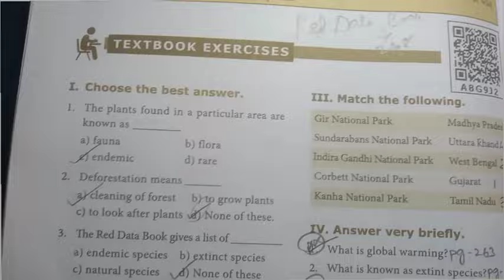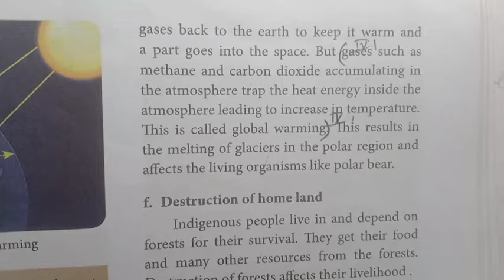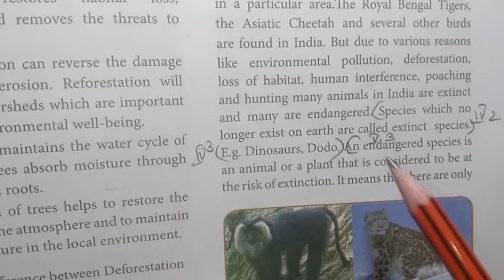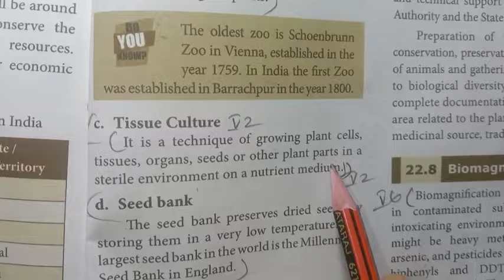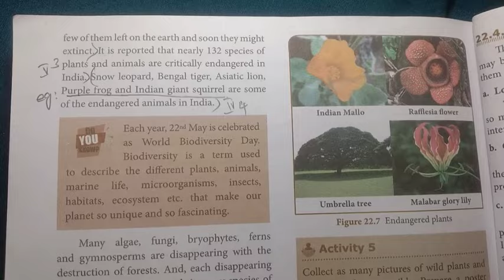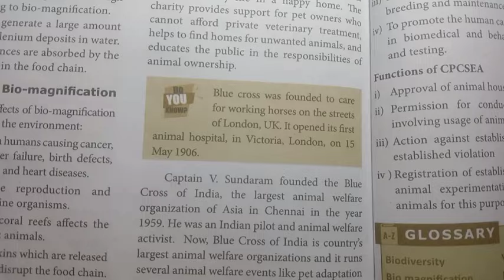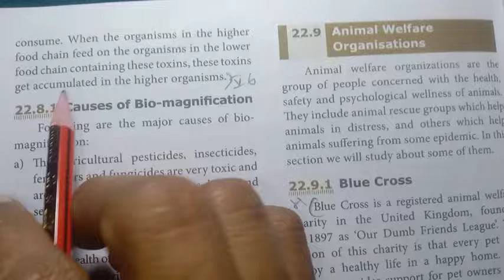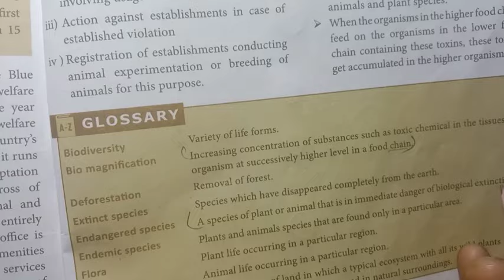8h Std - Science | 22.Conservation Of Plants And Animals - Revision | Part 1